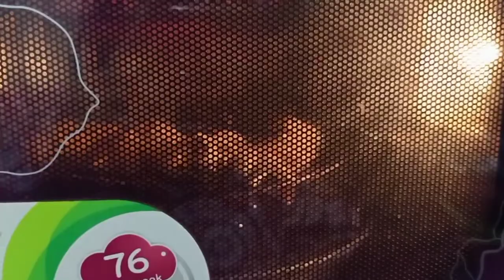/পুদিনার_চাটনি Chicken_Kabab_recipe Delicious_Pudinar_chatni😋